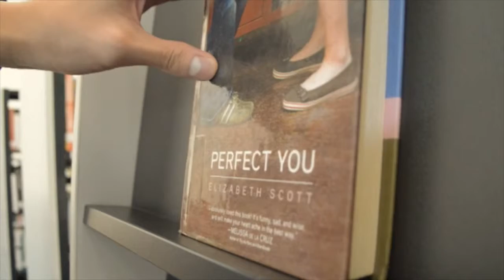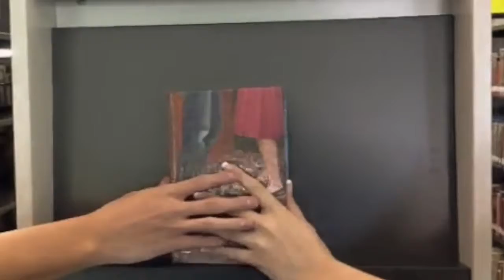IB FILM: The Book Love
IB FILM short film done by Natasha, Charlie, Vincent and Daimian.